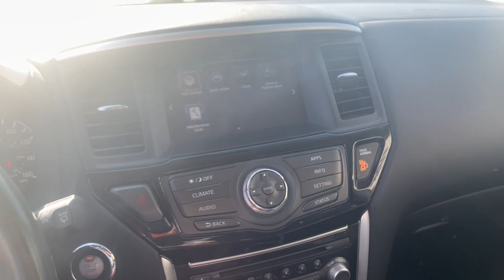2017 Nissan Pathfinder Knoxville, Alcoa, Maryville, Sevierville, Lenior City, TN HC622997C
Black Used 2017 Nissan Pathfinder available in Knoxville, Tennessee at Cadillac of Knoxville. Servicing the Alcoa, Maryville, Sevierville, Lenior City, TN area.
2017 Nissan Pathfinder SV 4WD - Stock#: HC622997C - VIN#: 5N1DR2MMXHC622997